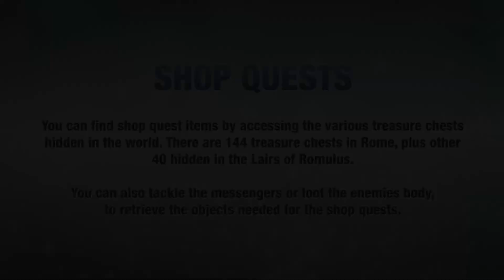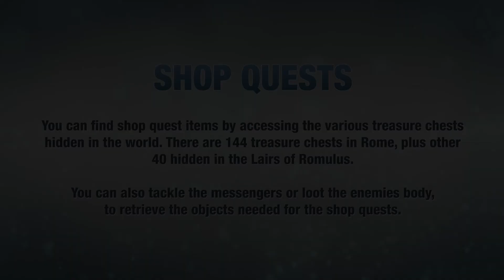Assassin's Creed: Brotherhood - Side Memories - Shops Quests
Assassin's Creed: Brotherhood guide / mission walkthrough in Full HD (1080p) with Full 100% Synchronization - Side Missions - Shop Quests

By visiting the art merchant, blacksmith, doctor and tailor in Isola Tiberina you can check the status of the shop quests. These quests requires you to collect item to later exchange for unlockable extras like a treasure map, armor, weapons or a bigger quiver.

Achievements / Trophies unlocked:

- None